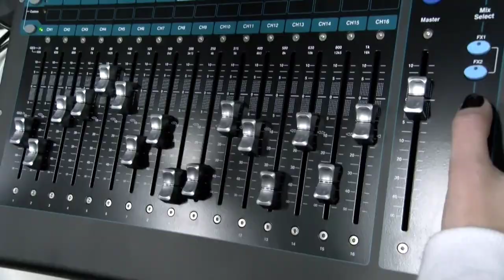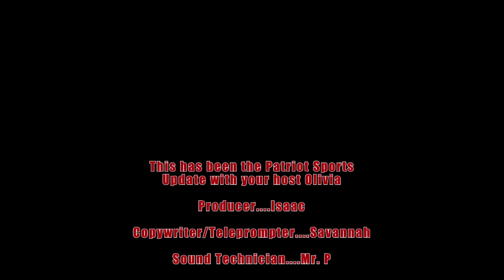ATown Today for Tuesday, February 6, 2024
More details about the VDay Thang with SCA Prez, Finn Driscoll.